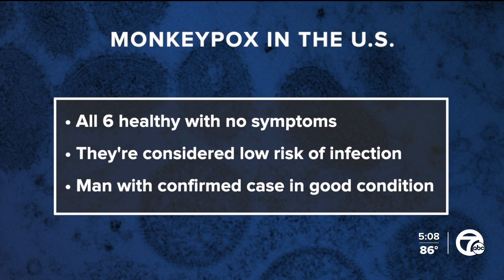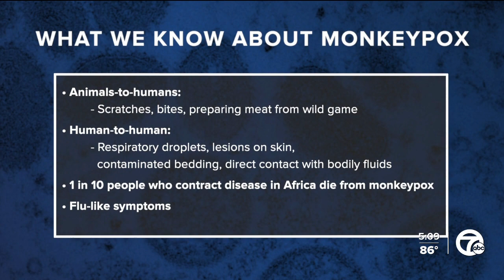Dr. Nandi breaks down what you need to know about rare monkeypox virus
One case of monkeypox has been confirmed in Massachusetts.  And six other possible cases are being monitored in the US.